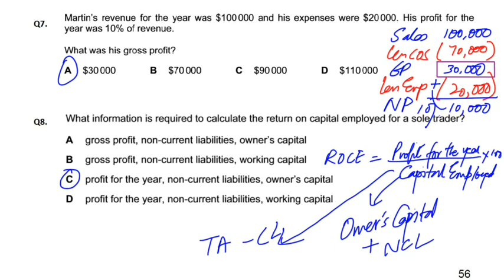Ratios Analysis - MCQ - Q9